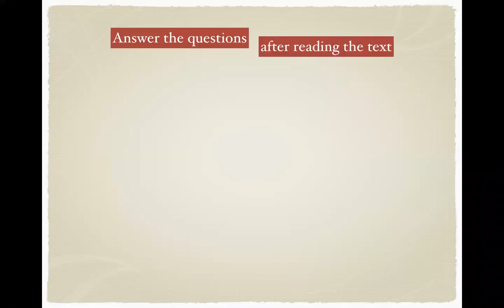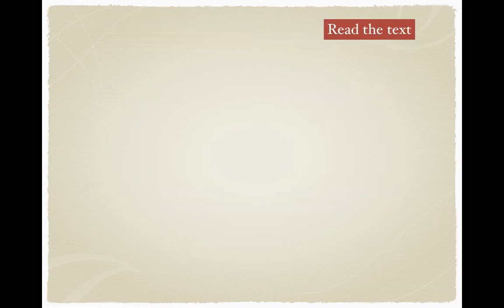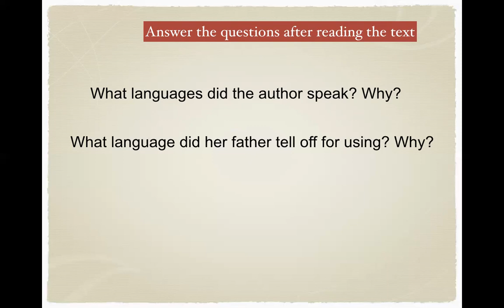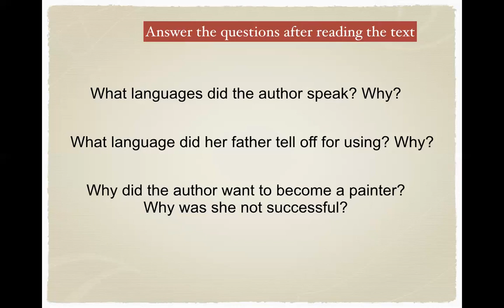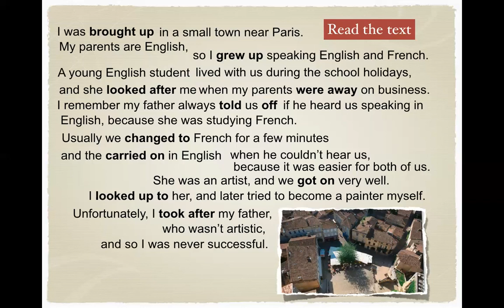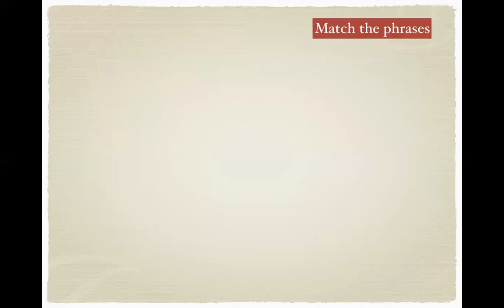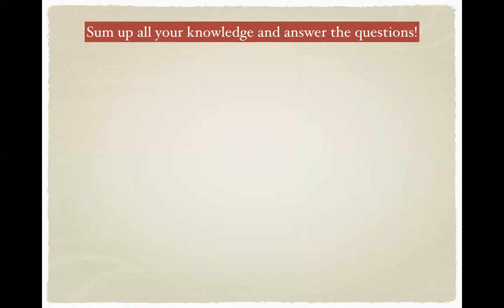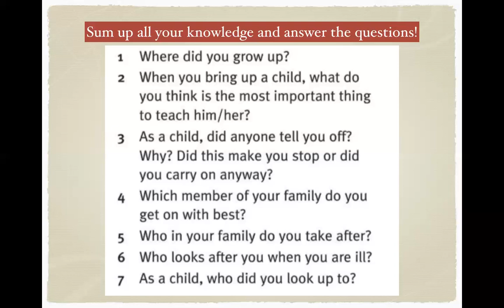NTE Intermediate Friends (1) Phrasal Verbs